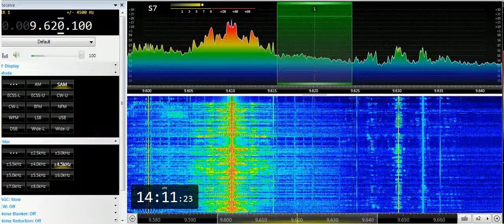12 06 2019 Radio Sultanate of Oman in English to WeEu 14100 on 9620 Thumrayt